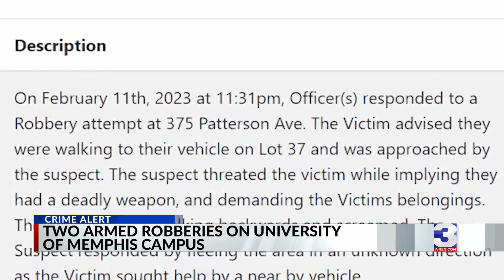2 armed robberies on University of Memphis campus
The University of Memphis issued a security alert to students after two armed robberies took place on its campus Monday night.